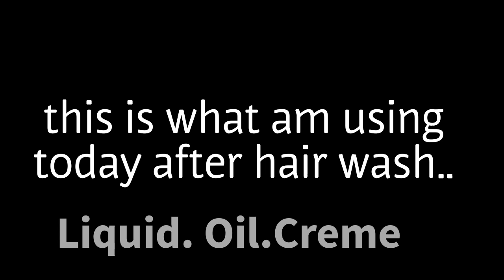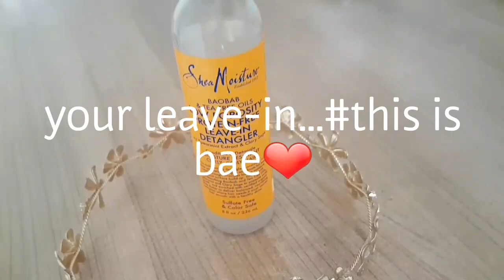UPDATE OF DIY FENUGREEK VOLUMINOUS & THICKENING HAIR OIL||VLOG BERLIN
Hey everyone!first I would like to say talk you very much for your support.
On this video I am showing the update since I started using my DIY Fenugreek Seeds Oil. I started using this oil on Mid May 2017 and now it's mid August 2017.
Today I am going to use
*Water
* Shea moisture Baobab&Tea tree oil
Low Porosity  Protein -Free
Leave - in Detangler